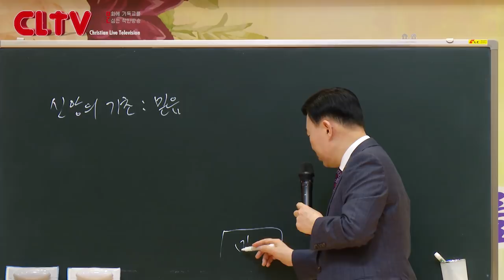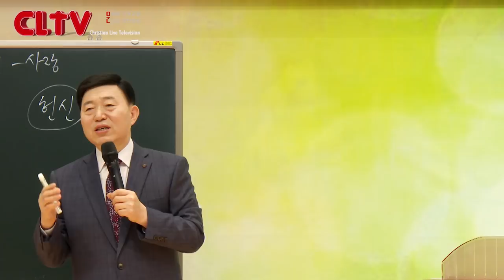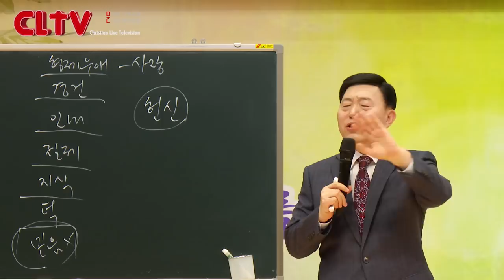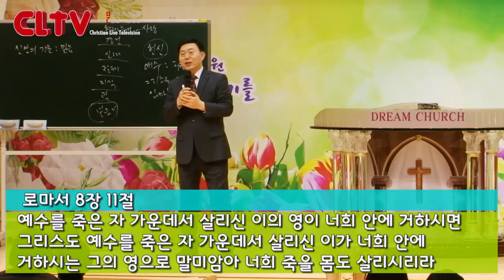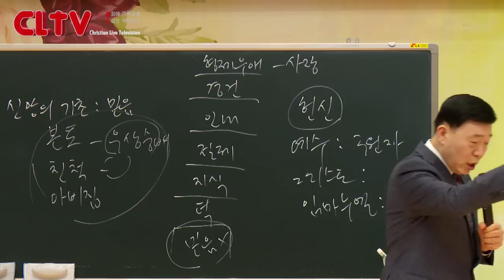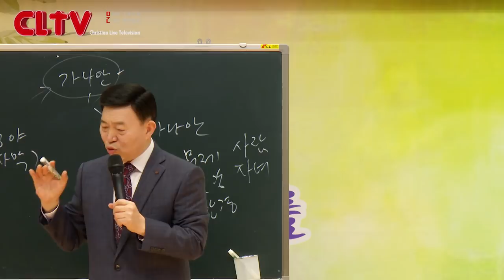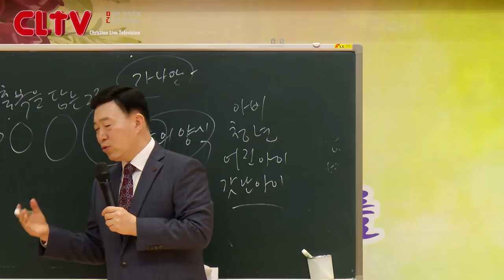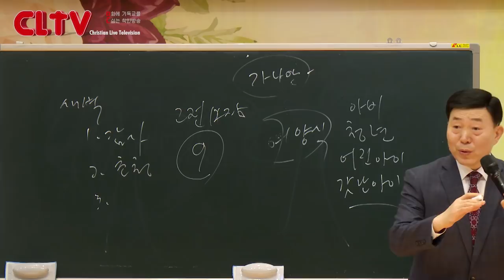CLTV 파워예배ㅣ성령이 이끄는 삶 (45회)ㅣ'믿음'ㅣ목포꿈의교회(이요셉 목사)